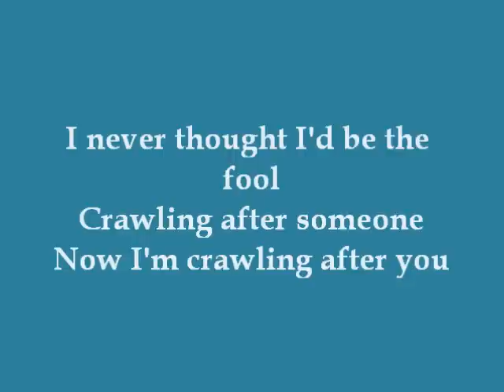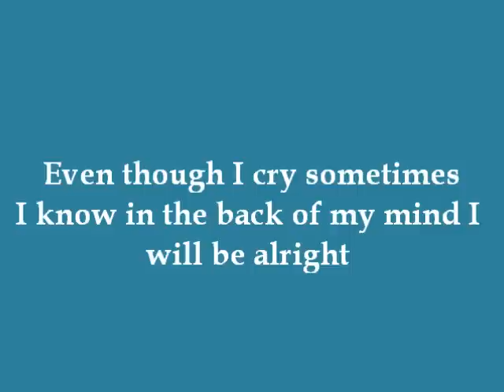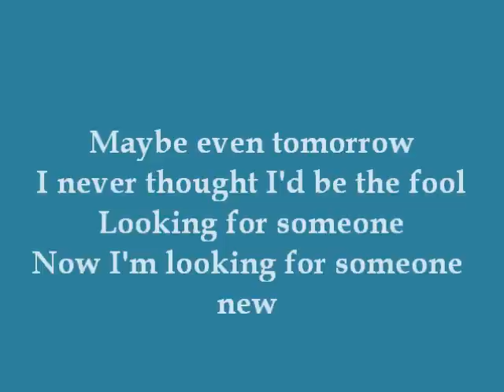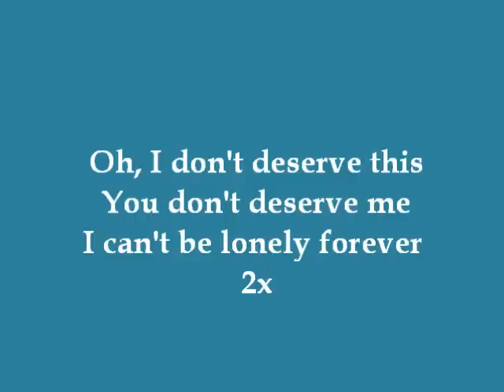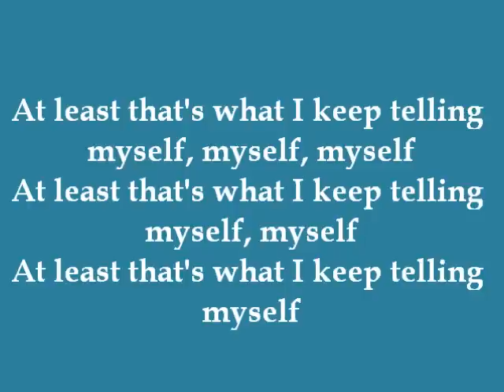Telling Myself - Sami Akbari (Dance Moms) - Lyrics